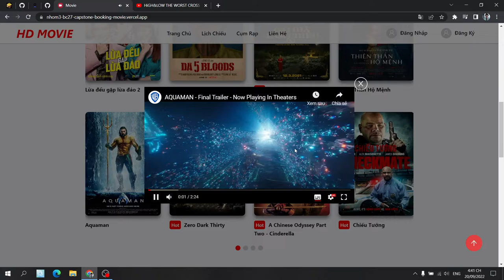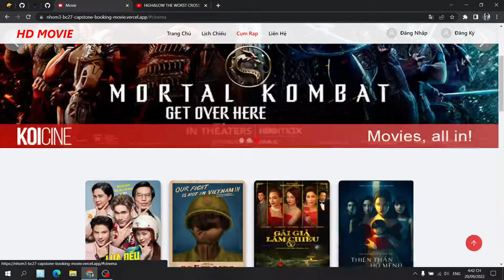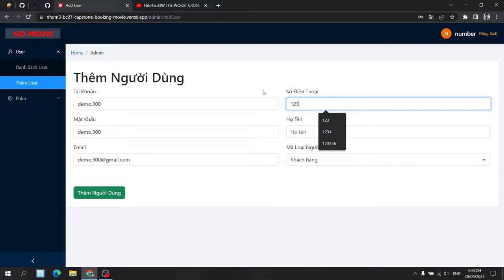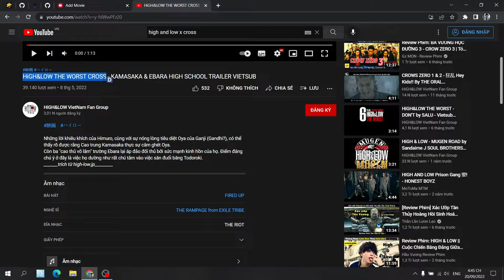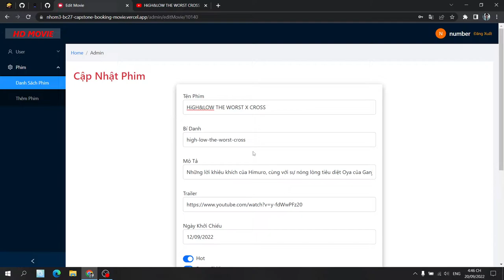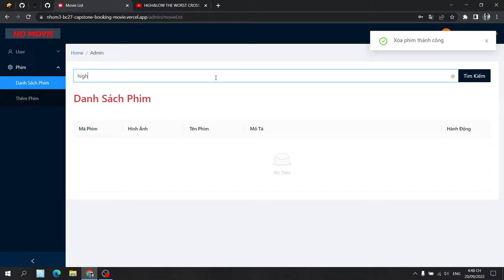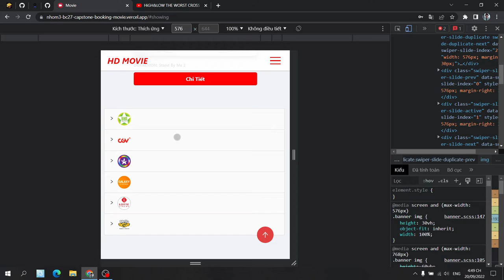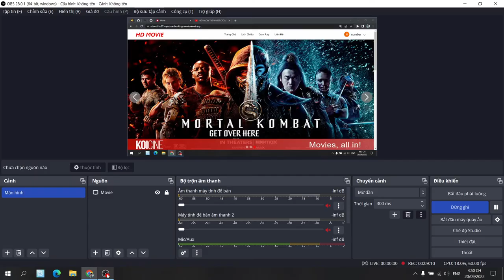Demo Capstone Project Movie | Cybersoft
Demo dự án cuối khóa Movie | Cybersoft